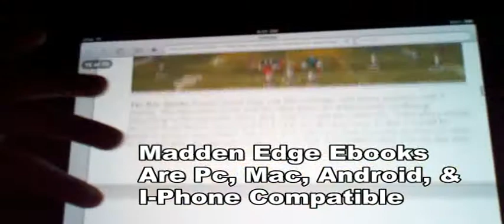Madden Edge-46 Bear & Full House Formation Vs 4 Top Online Players(4-0) 2-Quits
Madden Edge Forces Top Player To Quit while practicing the 46 bear, and the full house formation

Welcome to Maddenedge.com. Maddenedge.com is the Internets best source for Madden tactics & schemes. Maddenedge is a former level 30 player who has dedicated his current & future Madden seasons to showing Madden enthusiast how to win with any team, & against any level of player. Edge originally started teaching with the 46 defense, & the far twins offensive formation from the west coast playbook. Since then Edge has developed several dominant offenses, & defenses that are helping Madden enthusiast worldwide. Maddenedge records his games against top players, and from there he shows you exactly why the plays work, or don't. He also tells you how to set your roster for maximum efficiency while the Maddenedge scheme.

You have witnessed Edge take down players with 300+ wins using mediocre teams, so you can be sure that the Edge system can and will work against any level of player with any team! You can also be confident that the Scheme will work with any past and future versions of Madden. This scheme is based on great play calling, not nano's or glitches! Maddenedge updates the E-book regularly, so you wont need to purchase another Ebook ever again! The Maddenedge scheme is helping many players take their game to the next level. Some have learned, studied, & adapted the scheme so well that they were able to take-down edge himself and become Platinum Crew Members. Are you willing to put in the work to become a top online player, or to become a Platinum Crew Member?  If so, trust me it all starts here at Maddenedge.com!

In This Video Madden Edge Unviels His New Edge Destroyer 4-3/4-4 Combo..Edge plays a perfect Defensive Game and gives you these top secret plays that will take your game to the next level